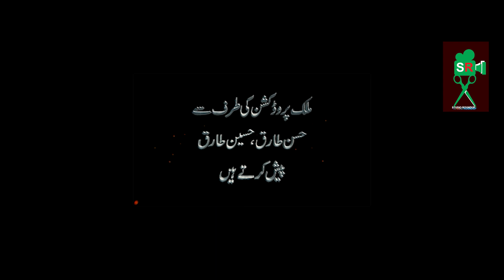NEW UPCOMING FILM ISHQ BADMASH SONGS